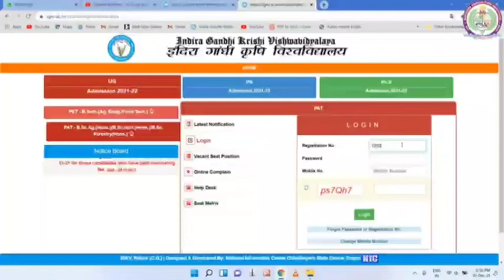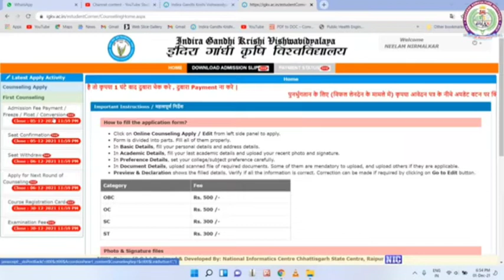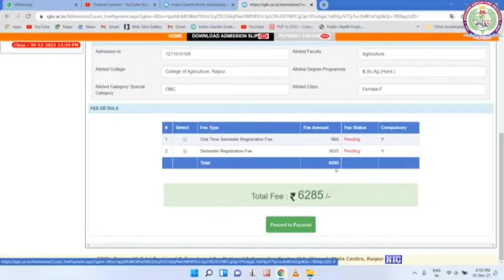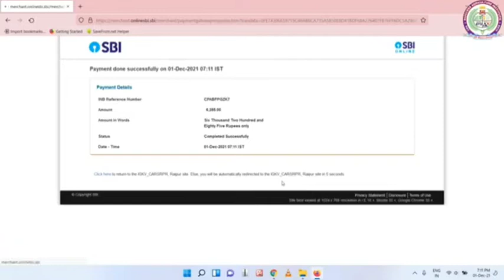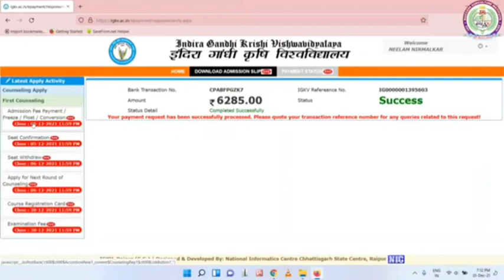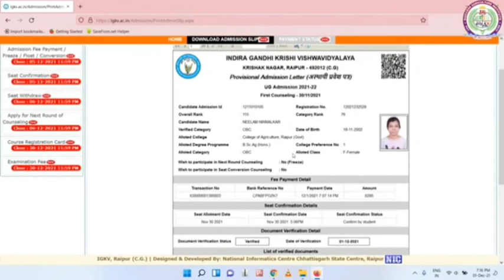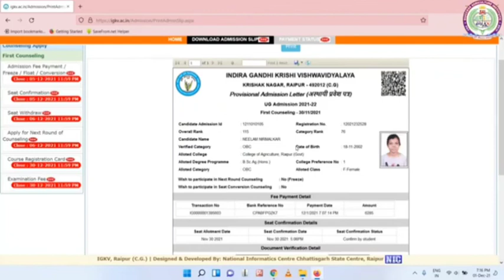DVC बाद की पूरी जानकारी/(FREZZE/FLOAT) पेमेंट कैसे करें? CG PAT 2021 COUNSLING PROCEDURE